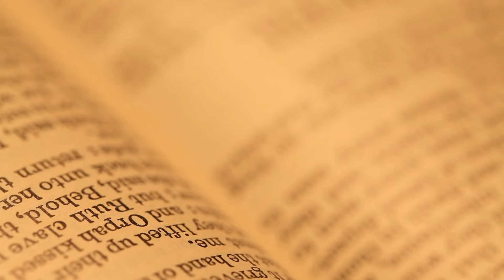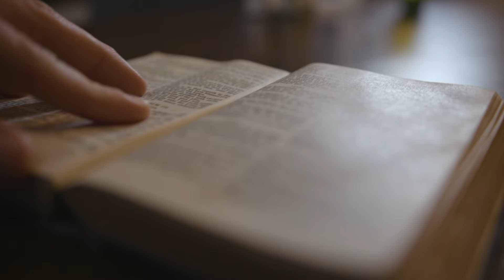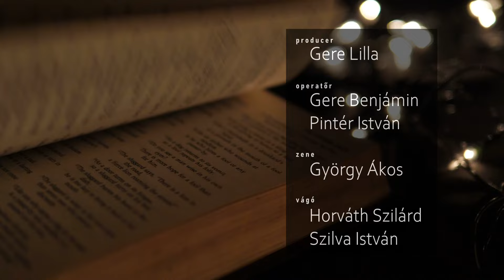A Biblia hangja Reflexiók 26. rész - Kezdetben volt az Ige (János 1)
A felvétel a PAX televíziónak, a PAX stúdiójában készült.
Támogathatsz minket adód 1%+1%-ának felajánlásával!
A BpA technikai száma: 0664
Az Oázis 2000 Alapítvány adószáma: 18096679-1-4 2
Itt tudod támogatni, hogy még több és még jobb minőségű tartalmat tudjunk gyártani
külföldről (Budapesti Autonóm Gyülekezet, H-1078 Budapest, Murányi utca 61. fsz.1)
Swift: BACXHUHB
A Gyülekezettel kapcsolatos információk megtalálhatóak honlapunkon a oldalon.
A felvétel a PAX TV-ben készült ahol ugyan ezen a címen felszíni televízió adásban is megtalálható ez a műsor.